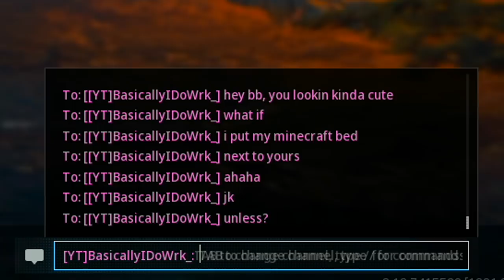This is what happens when you have 200 IQ in Call of Duty: Modern Warfare!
Our brains are so big that we can't help but be this smart